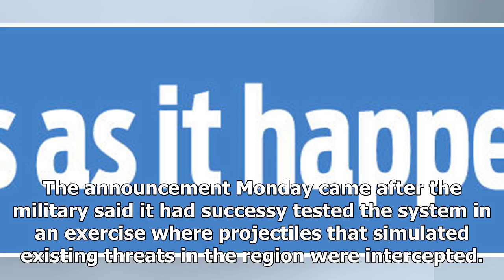The Fox News - The iron dome system deployed on Israels first ship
The Fox News - The Fox News - The iron dome system deployed on Israels first ship

JERUSALEM –  Israels military has for the first time deployed its Iron Dome rocket defense system aboard a ship. Head of the Weapons Department in the Israeli Navy Col. Ziv Barak said the system will defend Israels ships and strategic assets at sea, like its offshore gas platforms, and is now operational. The announcement Monday came after the military said it had successy tested the system in an exercise where projectiles that simulated existing threats in the region were intercepted. Its deplo...